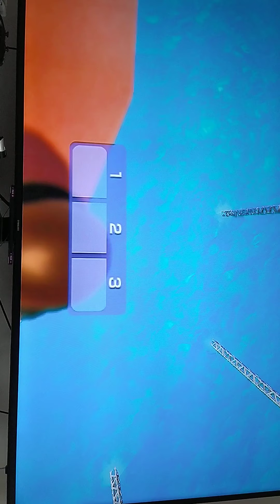I Tried To Get To 1000 points Nintendo Wii Sports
Wii Sports I Tried To Get To 1000 points